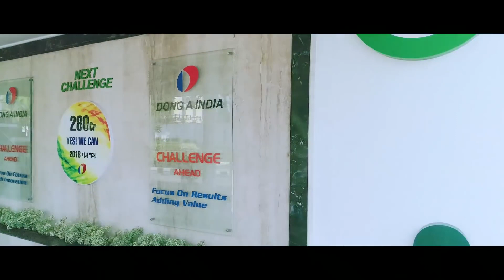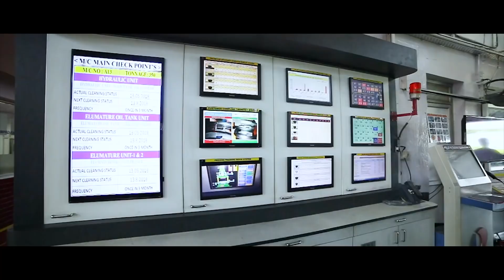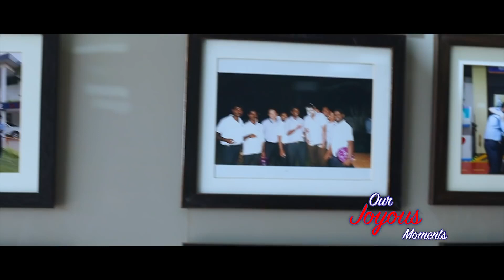Corporate video project || DongA India Automotive